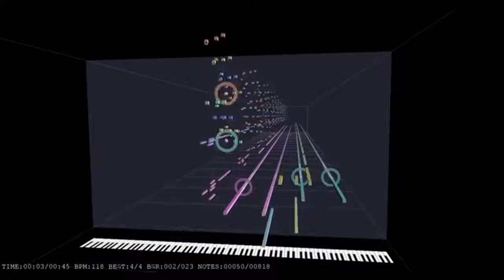Illuminati Song | MLG Stuff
Illuminati has a secret... I just know it!